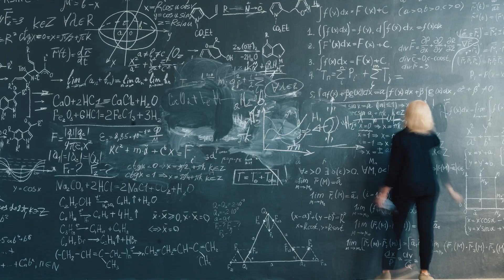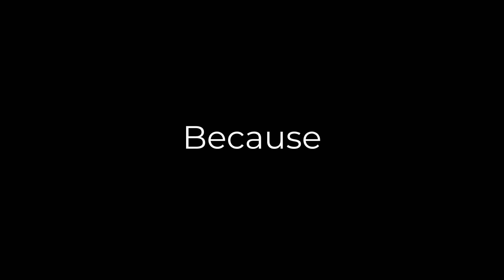What makes a 'good ad'?